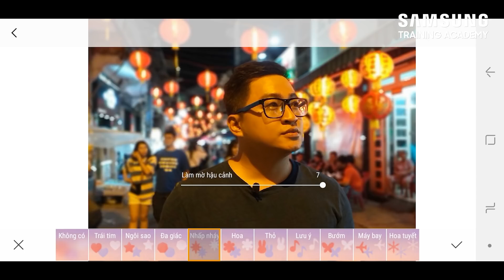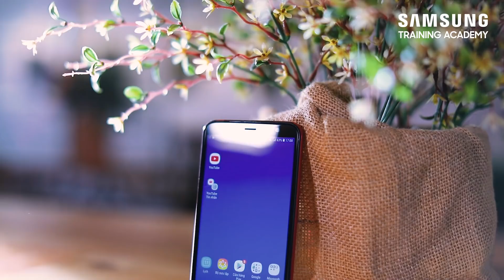Online training - Galaxy J6+ - Camera Kép Vượt Trội - Chinh Phục Mọi Cơ Hội